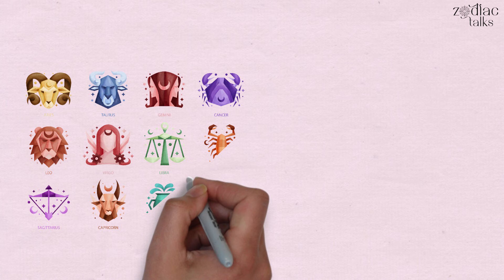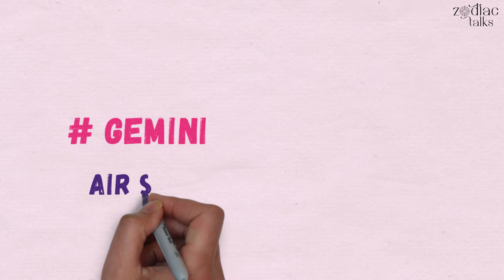What Each Zodiac Sign VALUES the Most in LIFE